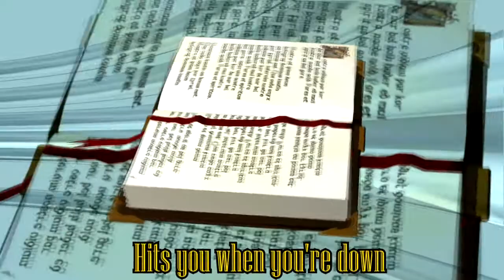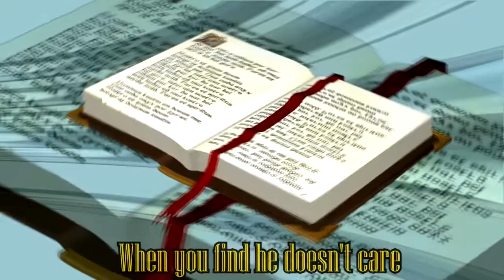It's a Heartache - Bonnie Tyler. Fingerstyle Guitar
Fingerstyle guitar cover of "It's a Heartache" a song recorded by Welsh singer Bonnie Tyler in 1978.